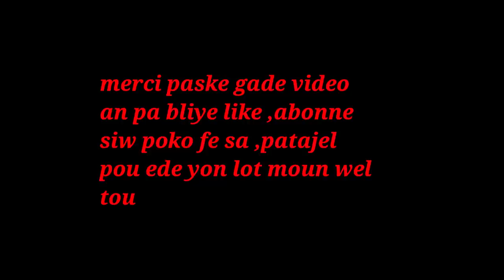LWIL SA SA RELE LWIL MIRAK LWIL ROMARREN POU CHEVE LI POU FI LI POU GASON KI CHOV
klike sou link sa pouw we pati 1 an LWIL SA SA RELE LWIL MIRAK LWIL ROMARREN POU CHEVE LI POU FI LI POU GASON KI CHOV